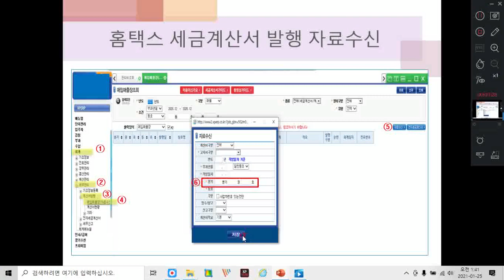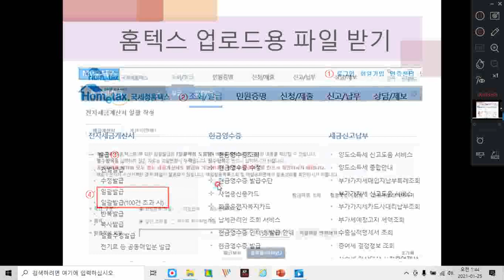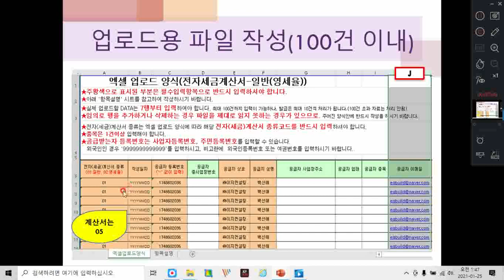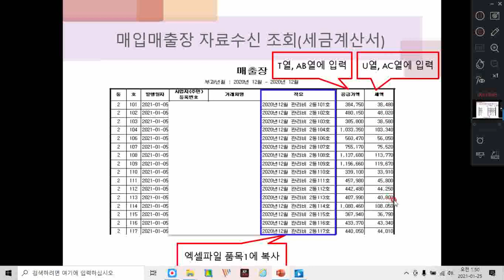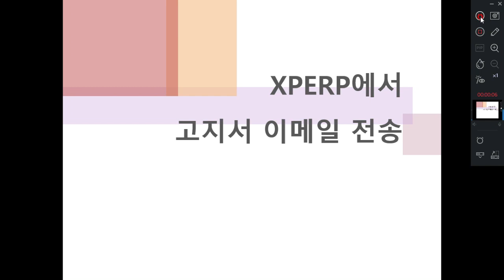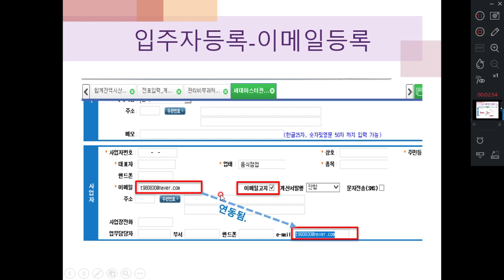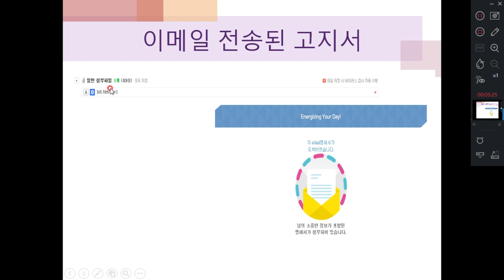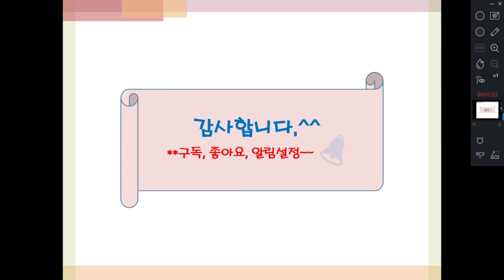상가 담당자들에게 필수인 홈택스 세금계산서 발행법! " 경리의 팁 "이메일 고지서 발행법"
저희 이지집합건물 회계컨설팅에서는 상가부과에 대하여 순차적으로 강의해 드리고 있습니다.
상가 근무를 안해보신 분들에게 도움이 되시길 바랍니다. ^^

이지집합건물회계컨설팅 교육까페 바로가기